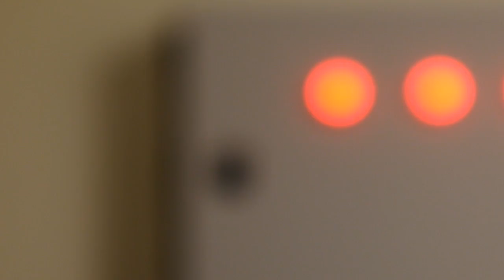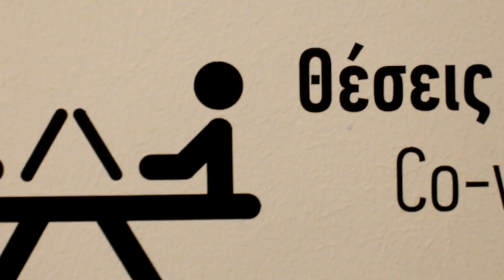Lepidoptera @Linto Org.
Official Participation Sundance Film Festival 2016/ Short Film Edition